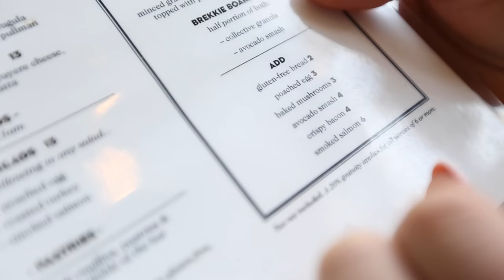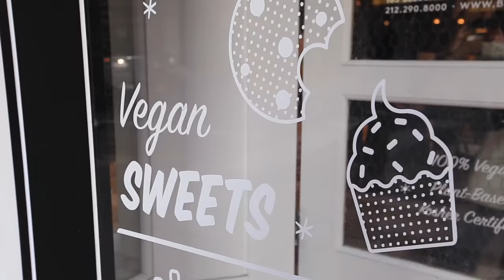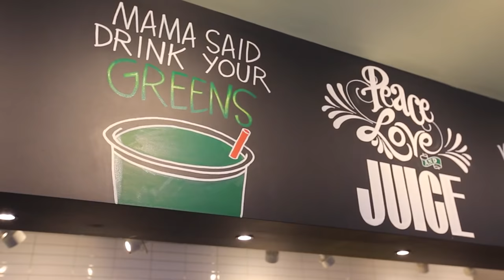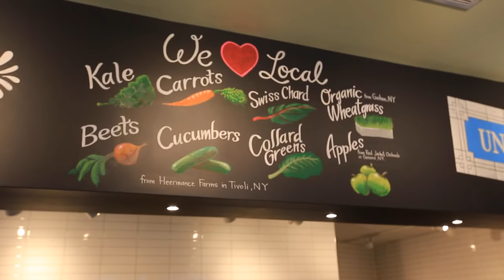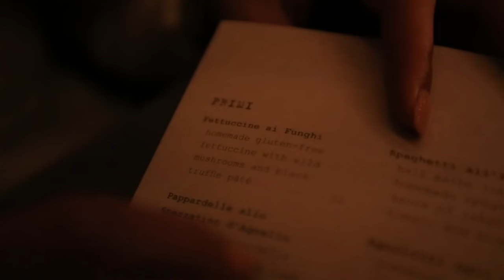What I Eat in a Day - NYC - 3 | Mimi Ikonn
Love you!
xx
Mimi